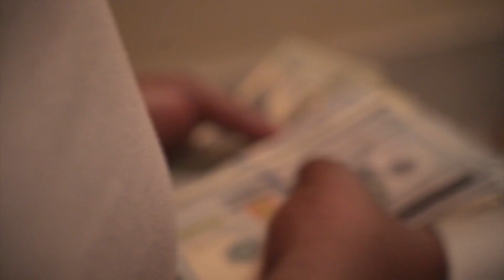Christian Rap | Sky - "Never Forsake Me" feat. GQ motivate | (@ChristianRapz)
🔽 Keep up with Sky here for more 🔽